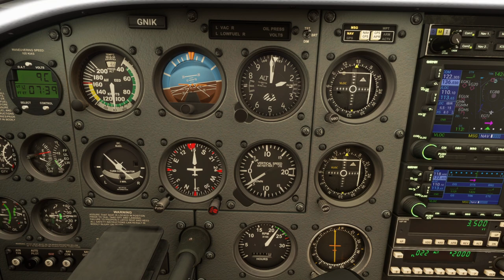EGBB slight crosswind no AP landing.